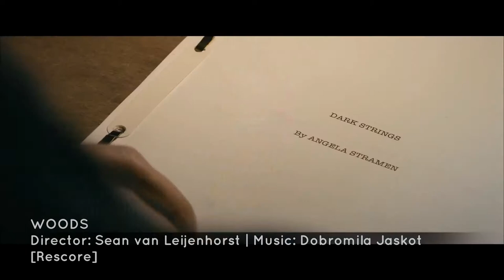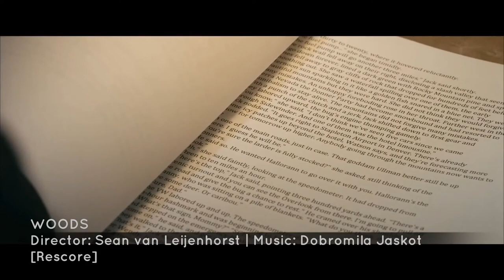DEMO REEL | Screen Music | Dobromila Jaskot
Are you looking for a reliable  composer for a film, video game, trailer, cinematic cutscene?

DEMO REEL contains examples of my music for screen: film, video game, and theatre.

00:00 Intro
00:07 Woods [film]
01:21 Arch [film]
02:24 Plant [film]
02:57 Scorn [video game]
03:35 Lust for Darkness [video game - trailer]
03:57 Samuel Zborowski [theatre play]

Thank you for getting in touch with me!